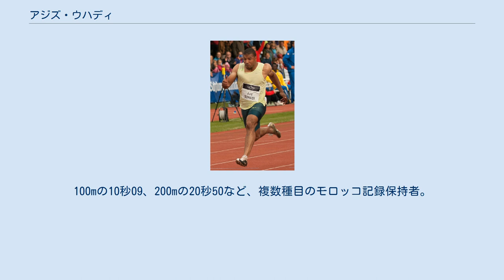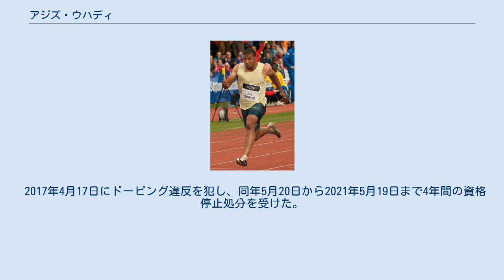アジズ・ウハディ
ラバト＝サレ＝ケニトラ地方出身の人物
アジズ・ウハディ（Aziz Ouhadi、1984年7月24日 ‐ ）は、モロッコ・ラバト＝サレ＝ケニトラ地方出身の陸上競技選手。
100mの10秒09、200mの20秒50など、複数種目のモロッコ記録保持者。
2012年イスタンブール世界室内選手権男子60mのファイナリスト（8位）、2011年大邱世界選手権男子100mのセミファイナリストである。
 2009年10月のフランス語圏競技大会男子100m決勝で10秒31（+4.6）をマークし、ベン＝ユスフ・メイテ（10秒15）に次ぐ2位に入り銀メダルを獲得した。
 2011年8月の大邱世界選手権男子100m予選を10秒42（-1.2）の組3着で突破して初のセミファイナリストとなった。
準決勝は10秒45（-0.8）の組7着で敗退したが、これはモロッコ勢の最高成績となっている。
 2012年3月のイスタンブール世界室内選手権男子60mに出場すると、予選は6秒91の組4着に入りタイムで拾われての準決勝進出となったが、準決勝では6秒68のモロッコ記録を樹立し、組2着に入り着順での決勝進出を果たした。
これはシニアの世界大会（オリンピック・世界選手権・世界室内選手権）の短距離種目（ハードルとリレーは除く）におけるモロッコ勢初のファイナリストという快挙だった。
決勝は6秒72で8位に終わった。
 2017年4月17日にドーピング違反を犯し、同年5月20日から2021年5月19日まで4年間の資格停止処分を受けた。